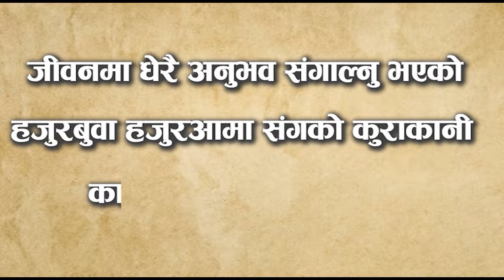uhile ka Kura (उहिले का कुरा)//देवका भट्टराई// भरतपुर १० शिव मन्दिर टोल